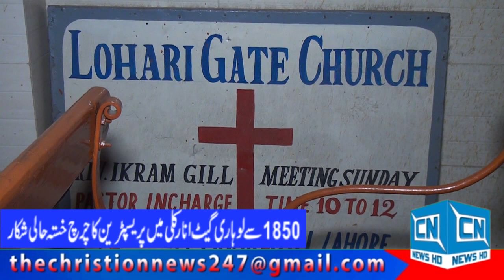The Christian News 24/7(The Presbyterian Church at Lohari Gate Anarkali built in 1850 is dilapidated